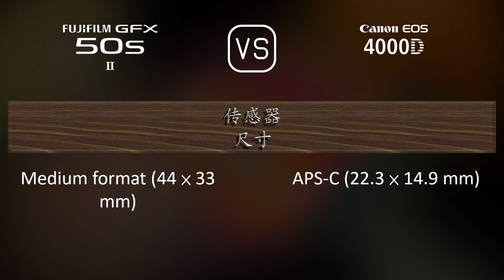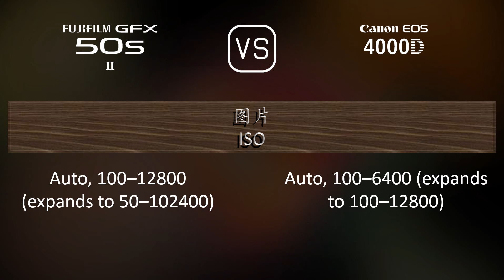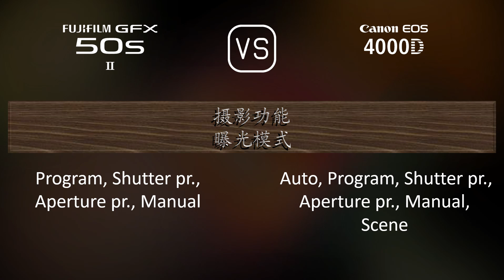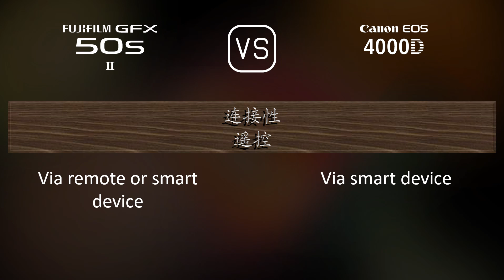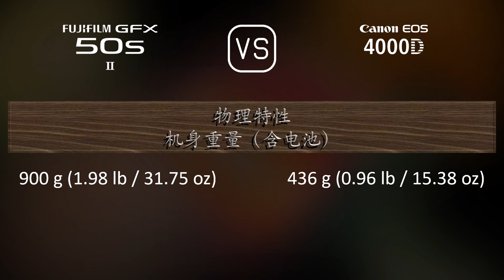Fujifilm GFX 50s II 与 Canon EOS 4000D 的规格比较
本视频是 Fujifilm GFX 50s II 与 Canon EOS 4000D 的功能概述和规格比较 (comparison of specifications)，希望对您有所启发。感谢您的支持。

00:25 推出
00:33 机身
00:40 传感器
01:01 图片
01:16 光学与对焦
01:41 屏幕
01:58 取景器
02:13 摄影功能
03:06 录像功能
03:20 贮存
03:24 连接性
03:49 物理特性
04:07 杂项